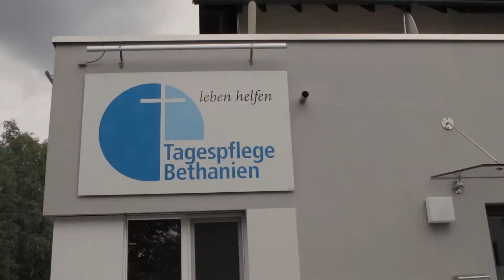WOCHENRÜCKBLICK: Bürgermeister Wagener informiert über die interkommunale Zusammenarbeit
Im neuen Wochenrückblick übergibt Bürgermeister Wagener Schutzmasken an das Haus Bethanien und informiert die Bürgerinnen und Bürger über die interkommunale Zusammenarbeit zwischen anderen Städten, Kreisen und Unternehmen.